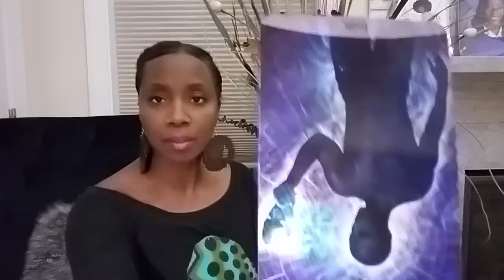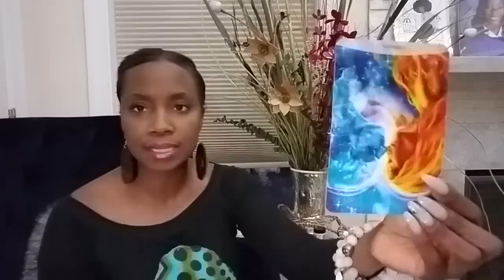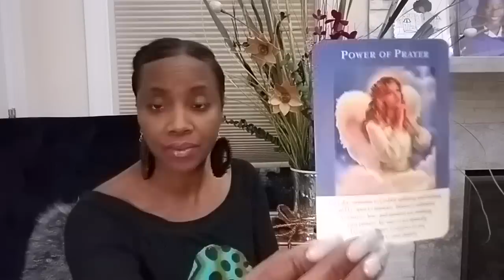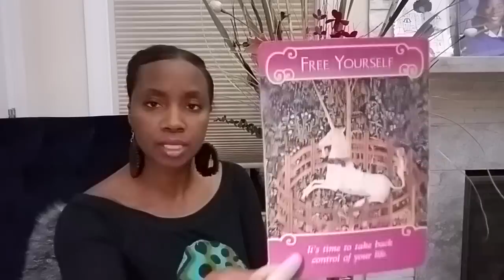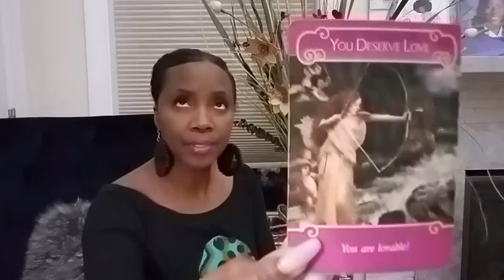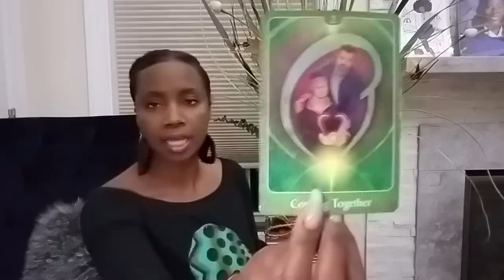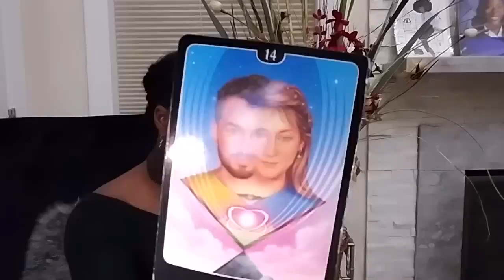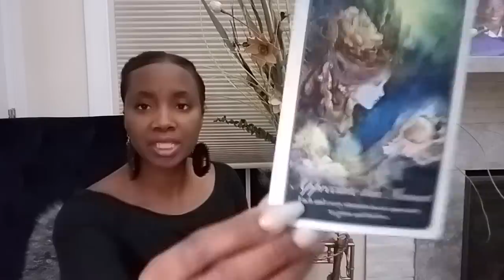CANCER "I'M OVER IT JUST BLOSSOMING" FEBRUARY MONTHLY ENERGIES AND LOVE WEEKLY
WHEN WILL IT HAPPEN? I Don't want to WAIT FOR IT TO blossom" FEBRUARY MONTHLY ENERGIES AND LOVE WEEKLY

BOOK YOUR VALENTINE LOVE READING ** ONLY $25 or $50 ** AND GET  $10 OFF Future READING when you refer a friend.

Love advise, Love coach, Love yourself!!!
Thank You for coming to Graceful Healing Initiative Tarot